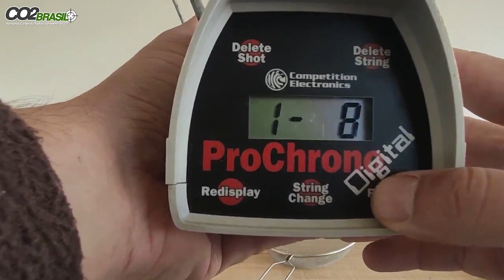Kit PCP Elite Cano 18" 6,35mm Teste de Cronógrafo